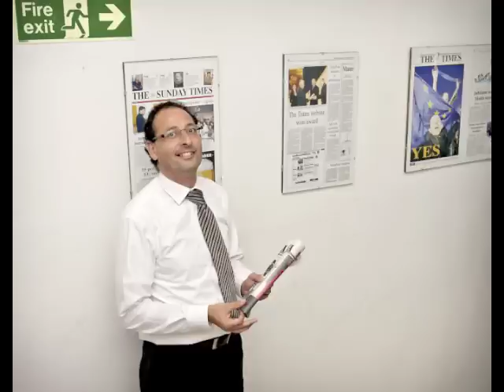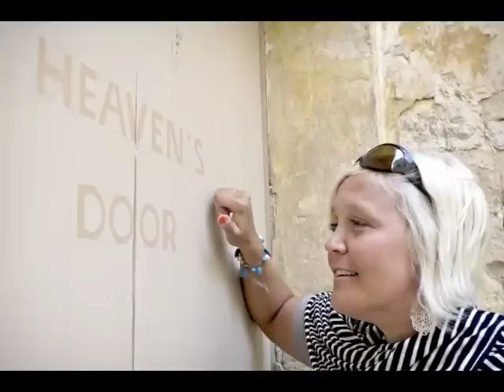FinnishJournalists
A Slideshow presentation of the recent Finnish journalists' visit to Malta and the Europoean School of English (ESE) by Mikko Törmänen.